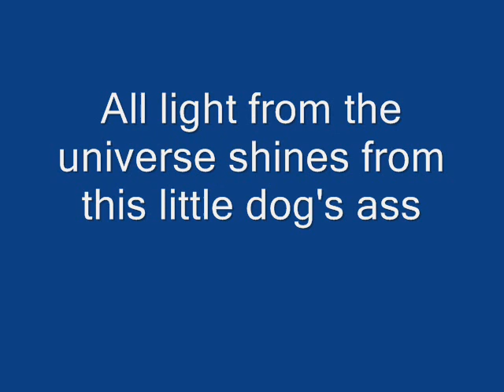Buttercup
My gift to Buttercup - from whom all good things come